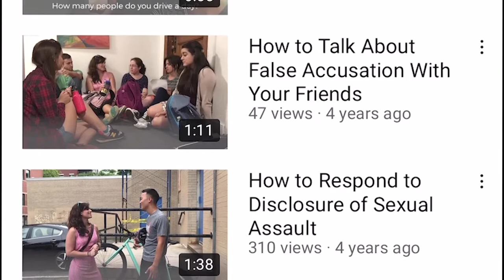Consent in Fitness Spaces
By: Antonia Quinn & Jeromey Russ